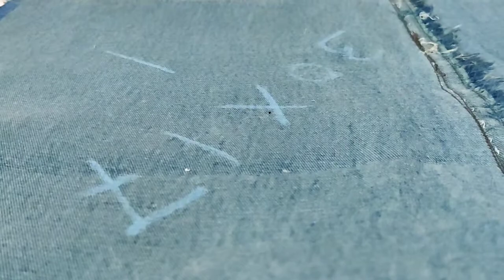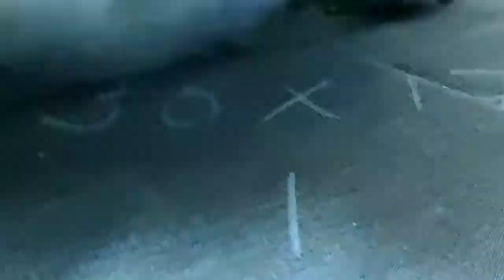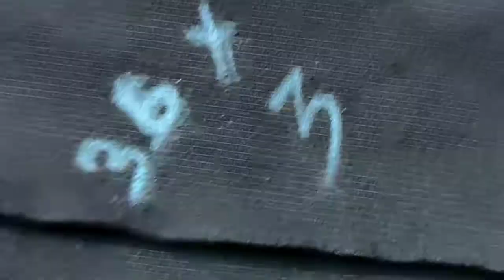How to convert unfit jeans into Travel bag model-2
தேவையான பொருட்கள் jeans
zip
sponge / rice bag
lining cloth
இது இருந்தா போதும் ஈசியா நமக்கு
தேவையான அளவுகளில்  travel bag
தைக்கலாம்